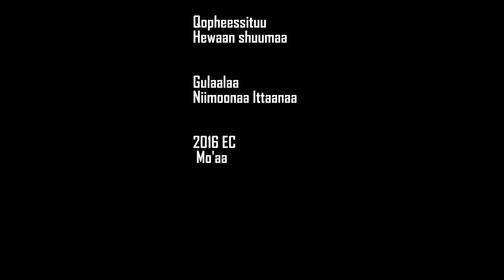Hundeessitootaaf Jaarsolii Waldaa Makkaana Yesuus Inxxooxxo - Iyyaafannoo